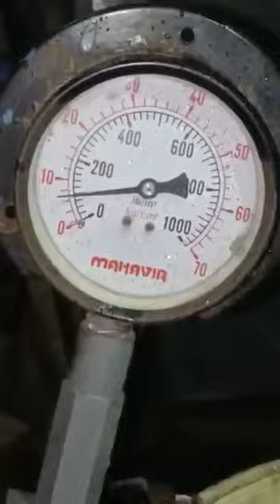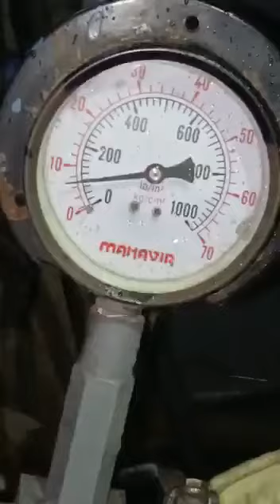Lpg transfer vane pump pressure testing-By Mach PowerPoint Pumps India Pvt Ltd.